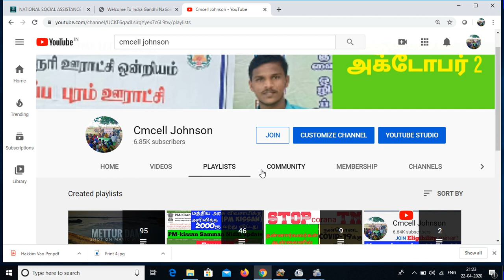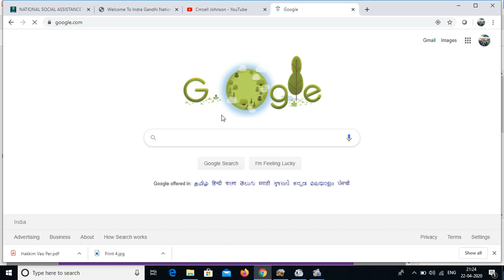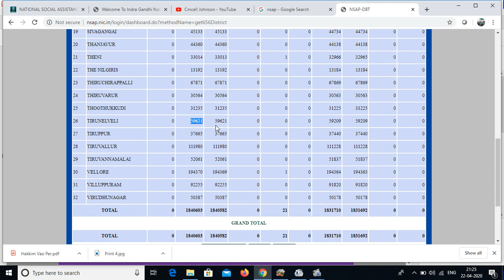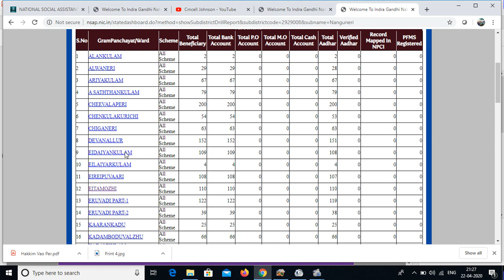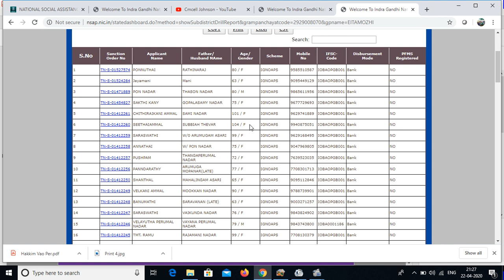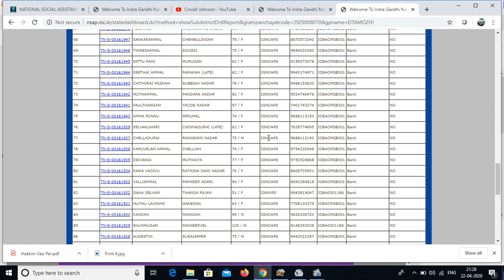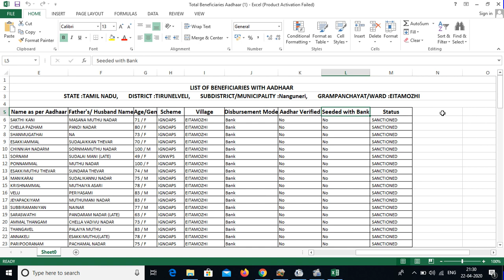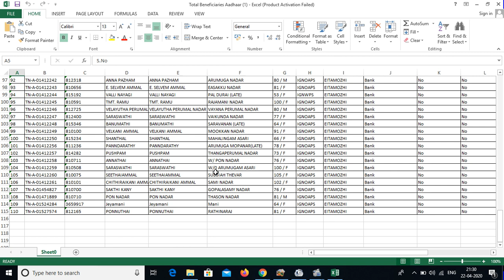How to check OAP beneficiary list இந்திரா காந்தி முதியோர் & விதவை scheme உதவித் தொகை பெறுபவர் விபரம்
OAP, விதவை மற்றும்  ஊனமுற்றோர் இந்திரா காந்தி திட்டத்தின் கீழ் பணம் பெறுபவர் விபரம் ஆன்லைனில் எப்படி பார்ப்பது என தெரிந்து கொள்ளவது பற்றி

Indira Gandhi National Old Age Pension Scheme

Indira Gandhi National Widow Pension Scheme

Indira Gandhi National Disability Pension Scheme

National Family Benefit Scheme

The National Social Assistance Programme(NSAP) which came into effect from 15th August,1995 represents a significant step towards the fulfillment of the Directive Principles in Article 41 of the Constitution. The programme introduced a National Policy for Social Assistance for the poor and aims at ensuring minimum national standard for social assistance in addition to the benefits that states are currently providing or might provide in future. NSAP at present, comprises of Indira Gandhi National Old Age Pension Scheme (IGNOAPS), Indira Gandhi National Widow Pension Scheme (IGNWPS), Indira Gandhi National Disability Pension Scheme (IGNDPS), National Family Benefit Scheme (NFBS) and Annapurna.